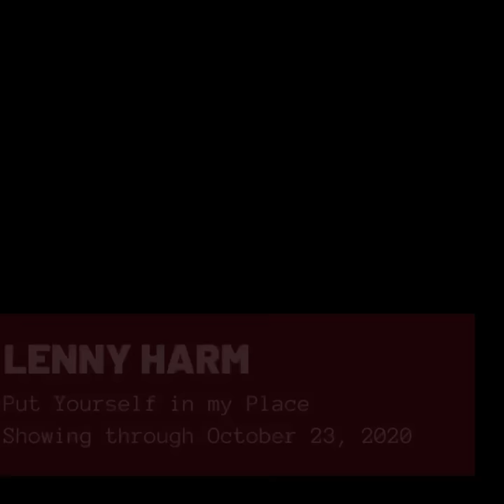Virtual tour of artist Lenny Harm's show, "Put Yourself in My Place."